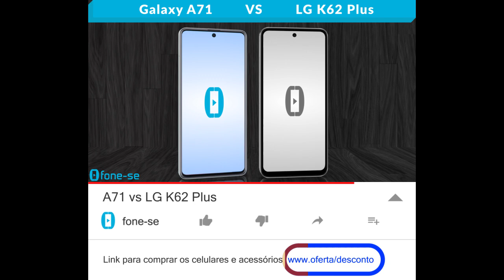A71 vs LG K62 Plus (Comparativo)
Samsung e LG fisicamente parecidos no comparativo entre a ficha técnica do Galaxy A71 e do LG K62 Plus, + uma comparação de tamanho exclusiva (3D), e muito mais.

(LG K62 Plus)

Pergunta:
Qual celular lançado recentemente tem as maiores bordas na opinião de vocês?